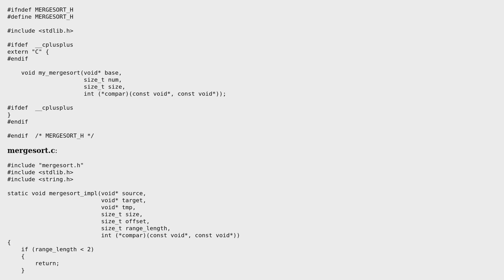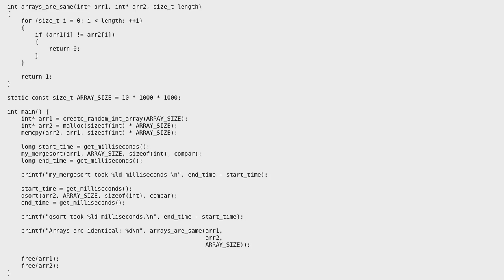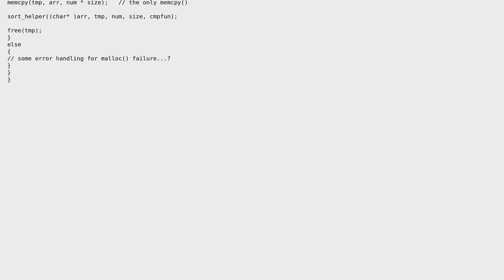Mergesort algorithm in C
With thanks & praise to God, and with thanks to the many people who have made this project possible! You are responsible for your own actions.